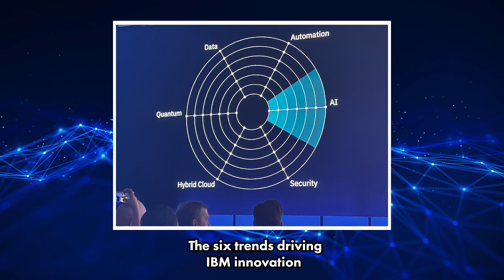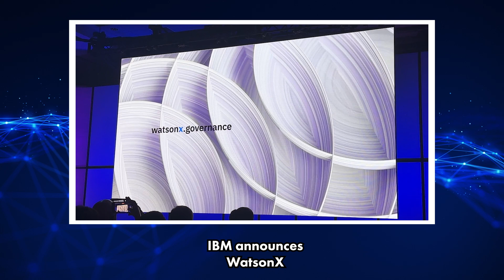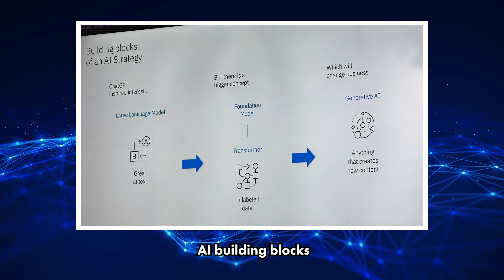May 18 ZK Rewind of IBM Think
In case you missed it, this is my ZK Rewind of the recent @IBM Think2023 event. In this video, you'll see highlights from the keynotes, some interesting data points and images from the Think Forum. Enjoy!

Also, check out my Eweek post on five key takeaways from IBM Think 2023